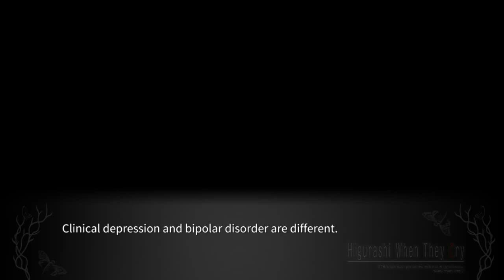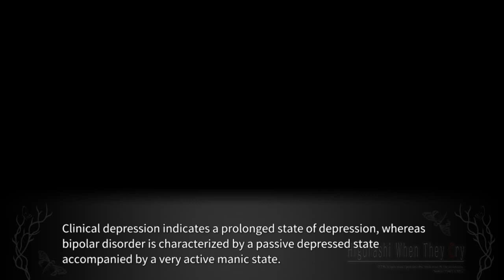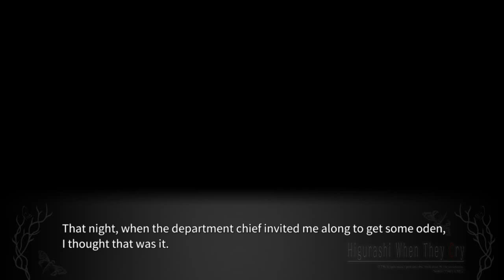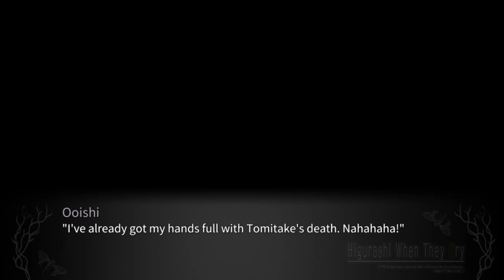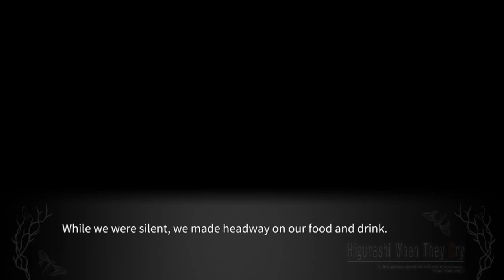ONIKAKUSHI PT19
lambdadelto_34